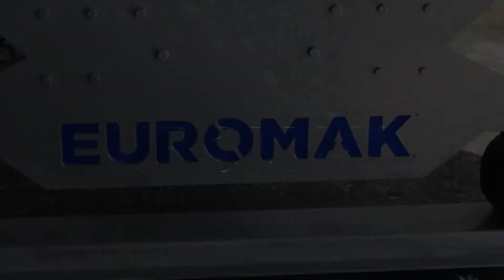Estetik – Sağlam – Dayanıklı | SPIN 4200 | Euromak Halı Sıkma Makinesi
Halı yıkama makinelerinin en teknolojik, en gelişime açık ve en yenilikçi markası EUROMAK, halı yıkama sonrası halının daha hızlı ve hijyenik kurumasına yardımcı olur.
Yıkama işlemi tamamlanan halılarınız, sıkma makinelerinde %10 nem kalacak şekilde sıkılır.

Makinelerimiz Hakkında Daha Fazla Bilgi Almak için;

Ya da